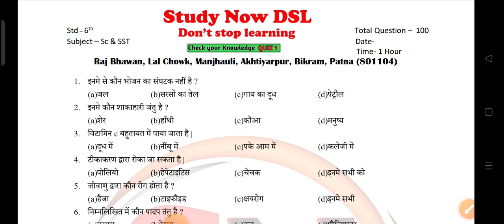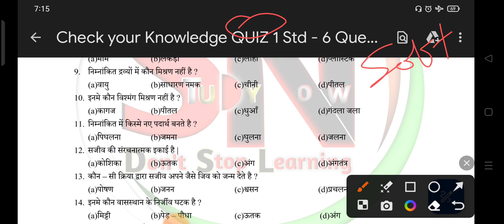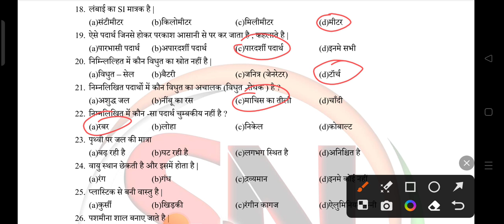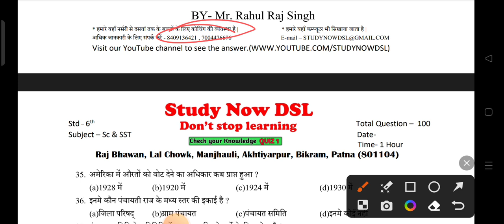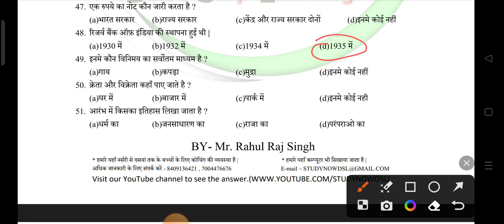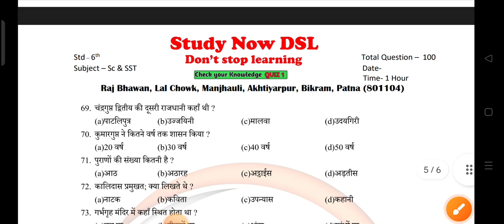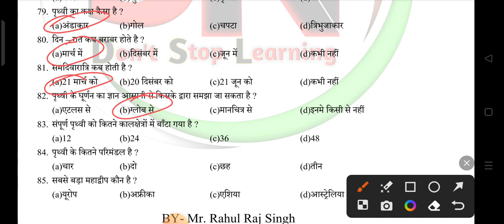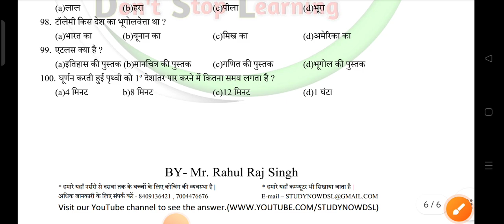Std - 6 || Answer Key || Check your Knowledge QUIZ - 1